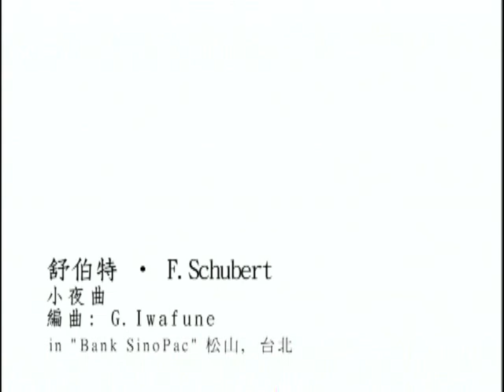Schubert Serenade 舒伯特小夜曲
Taipei Fine Arts Trio. Yu-Mei Wei, piano, Leung Kin Fung, violin, Monica Chien Fang Su, cello